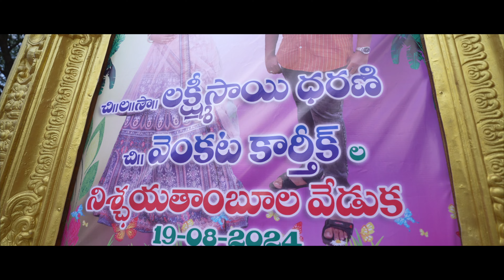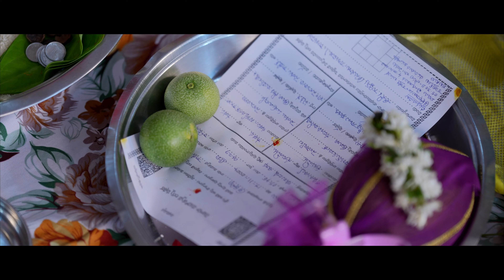Dharani & Karthik Engagement